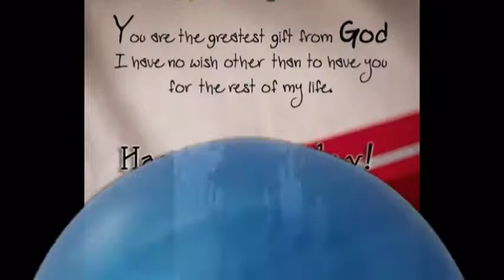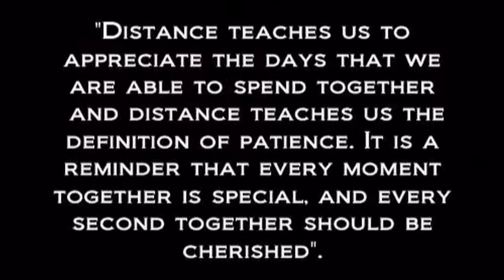Daddy's bday video